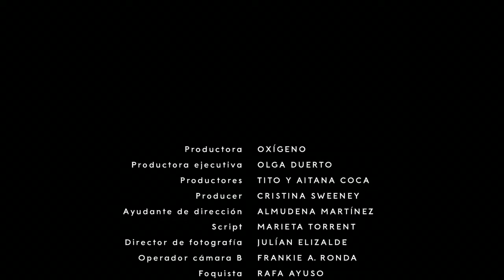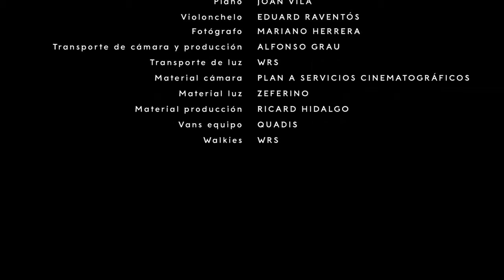¿Qué le dirías a tu futuro? ¿Y a tu pasado? | 'Te lo digo a mí', un corto de Banco Mediolanum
¿Cómo sería la experiencia de hablar con tu “yo de pasado” y tu “yo del futuro”?

Banco Mediolanum presenta TeLoDigoAMi, un cortometraje protagonizado por Lola Dueñas sobre la importancia de tomar buenas decisiones.